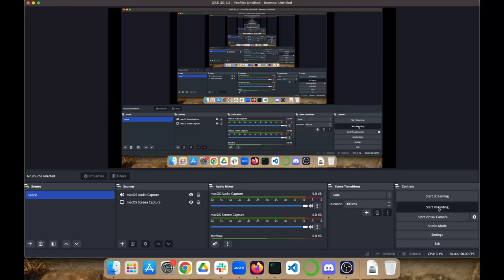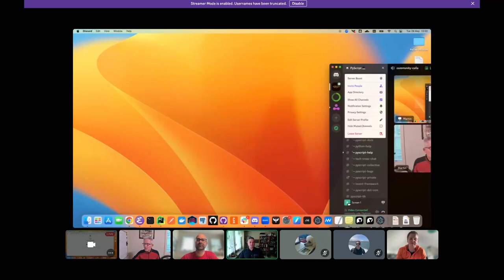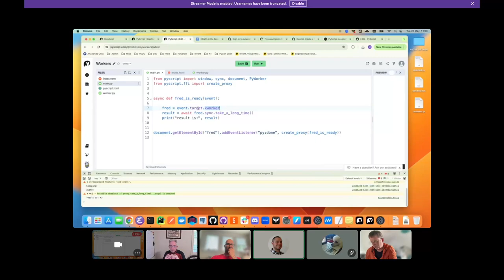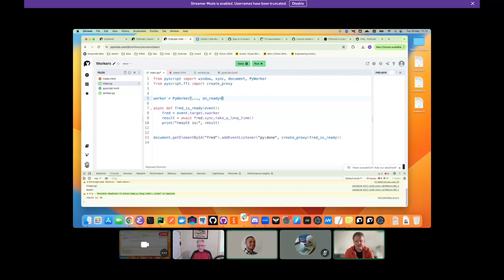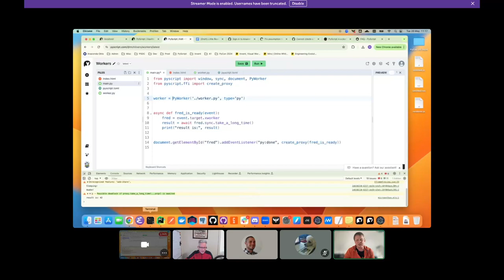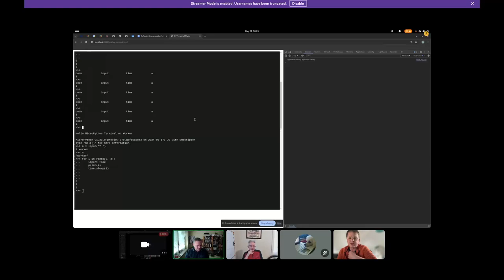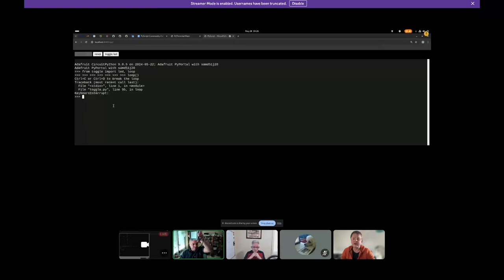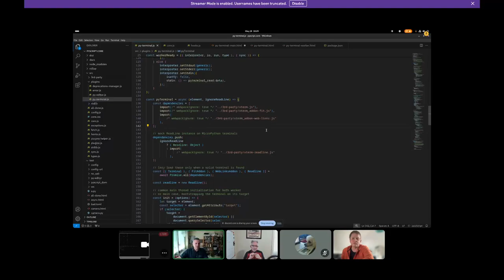PyScript Community Call 2024-05-28